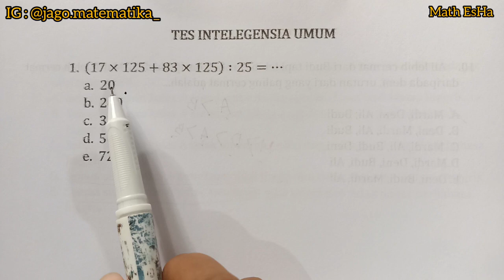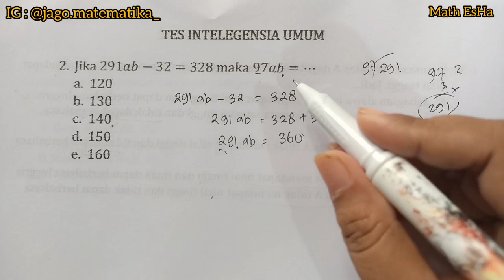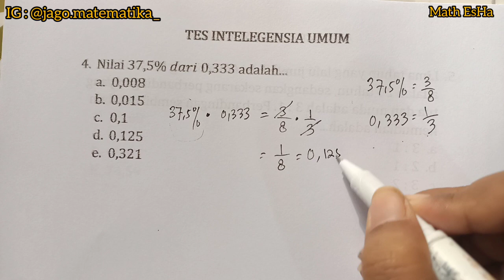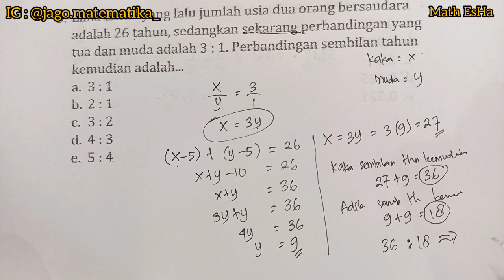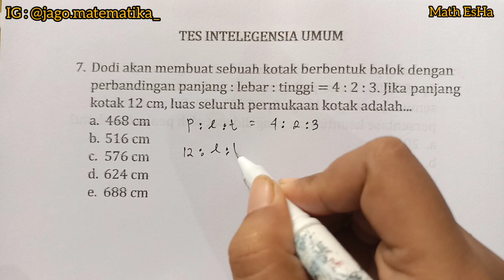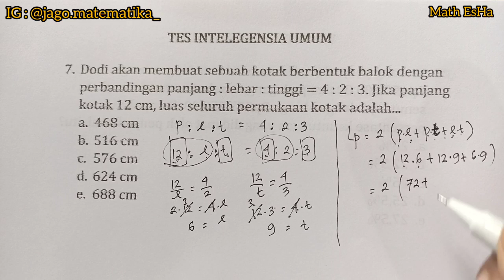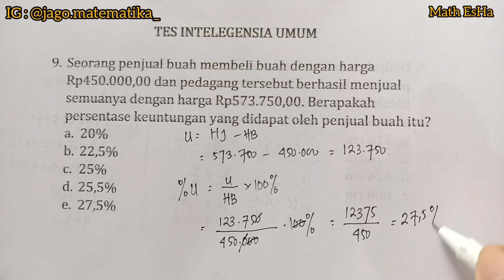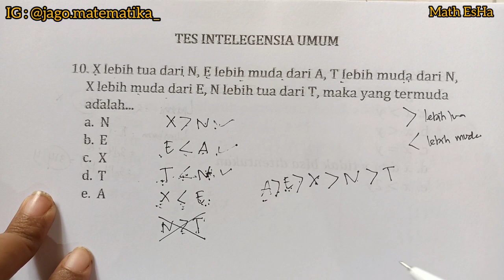TPS KUANTITATIF TIU CPNS 2023 SOAL PSIKOTES MATEMATIKA DASAR SERING KELUAR SAAT UJIAN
TIU adalah tes yang digunakan untuk mengukur kemampuan numerik (logika berhitung), figural (penalaran), verbal, dan kemampuan berpikir logis serta analitis seseorang secara simultan.

Contoh tes intelegensi umum bisa di lihat saat seleksi CPNS. Berdasarkan seleksi CPNS tahun 2021, banyaknya soal TIU yang harus dikerjakan setiap peserta adalah 35 butir dari 100 soal. Soal Tes Intelegensi Umum CPNS memuat jawaban benar dan salah. Setiap jawaban benar memiliki skor 5 dan jawaban salah atau tidak dijawab skornya 0.

Menurut Permen PAN-RB Nomor 27 Tahun 2021, materi yang diujikan pada TIU mencakup hal-hal berikut.

1. Kemampuan verbal
a. Analogi
Soal analogi berisi perbandingan dua kata yang memiliki relasi tertentu di kondisi yang bisa jadi berbeda.

b. Silogisme
Soal silogisme berisi penarikan kesimpulan dari dua atau lebih premis atau pernyataan.

c. Analitis
Soal analitis berisi penarikan kesimpulan yang didahului dengan proses analisis suatu permasalahan.

2. Kemampuan numerik
a. Berhitung
Soal berhitung berisi materi tentang operasi hitung sederhana, contohnya hasil dari perkalian, pembagian, penjumlahan, dan pengurangan.

b. Deret angka
Soal deret angka berisi deretan beberapa angka yang nantinya harus dicari lanjutan angka yang sesuai. Untuk memudahkannya, Bapak/Ibu harus sering-sering berlatih.

c. Perbandingan kuantitatif
Soal perbandingan kuantitatif berisi tentang penarikan kesimpulan dari dua data kuantitatif.

d. Soal cerita
Soal cerita berisi analisis kuantitatif dari suatu kasus yang diberikan.

3. Kemampuan figural
a. Analogi
Soal analogi menekankan pada penalaran individu tentang suatu perbandingan dua buah gambar yang saling berhubungan.

b. Ketidaksamaan
Soal ketidaksamaan menekankan pada kemampuan individu untuk melihat perbedaan dua buah gambar.

c. Serial
Soal serial menekankan pada kemampuan individu untuk menganalisis dan menentukan lanjutan dari pola beberapa gambar.

nah, dalam video ini dibahas 10 contoh soal TIU. simak sampai habis yaa...